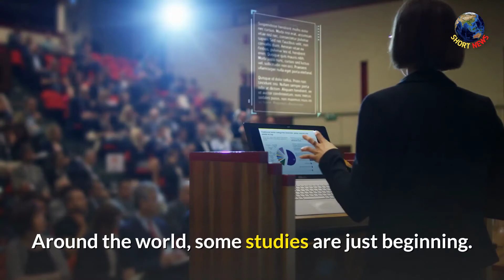Listening English everyday - In the hunt for a COVID-19 - Short News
In the Hunt for a COVID-19 Vaccine, Children Are Left Behind
The hunt for a COVID-19 vaccine for children is only just beginning and that has some American pediatricians worried. Those doctors are concerned they may not know if any vaccine works for young children in time for the next school year.
Older adults may be most at risk from the coronavirus, but ending the COVID-19 pandemic will require vaccinating children, too. Last week, drug maker Pfizer received permission to test its vaccine in U.S. children as young as 12 years old. It is one of only a few tests around the world to consider if any of the experimental vaccines made for adults also can protect children.

Several possible vaccines are in studies in tens of thousands of adults. Scientists hope they will find evidence that some of them are safe and effective enough for widespread use.
But when the first vaccines are ready, they are unlikely to be approved for children. Vaccines cannot be given to youngsters unless they have been tested in their age group. This is a big problem for efforts to reopen schools and restart other activities.